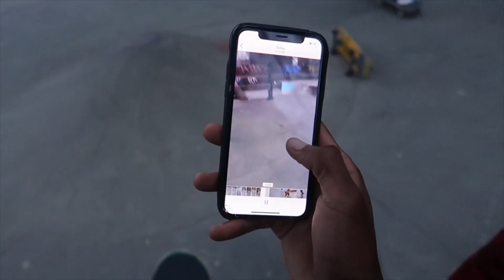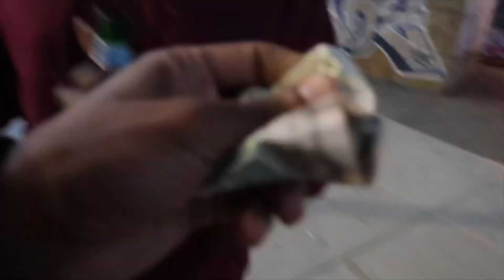NOSEBLUNT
Chill day @ LES Skate Park With The Homies Having Fun
DON’T FORGET TO THUMBS UP THIS VIDEO AND